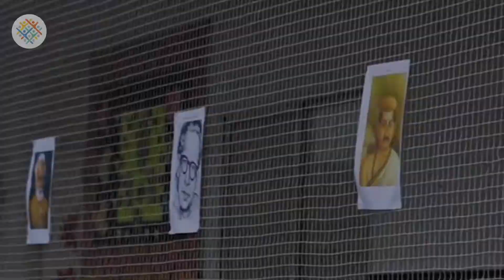Celebrating Hindi Diwas🕉️ | VASE - Marathahalli Road Campus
Hindi Diwas Ki Shubh Kamnayein!

Take A Recap Of How The Students Of Vidhyaashram School of Excellence, Marathahalli Road Campus Participated In Understanding More About the Language.